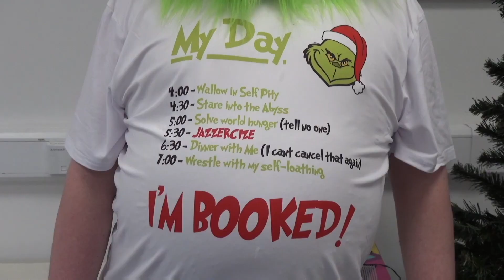Buzz Hub Advent Calendar Day 25 2023